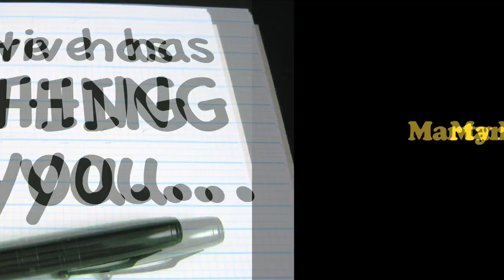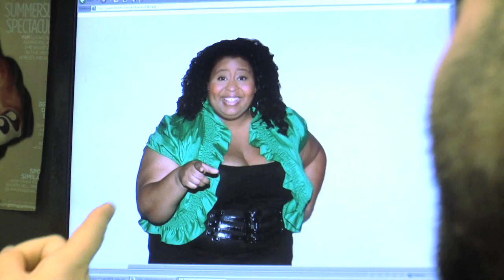Creative Has Nothing For You - BBBW - Episode 70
Colt Cabana and Marty DeRosa duel it out in these comical sketches celebrating the relationship between wrestlers and writers. Directed and edited by Michael Sanchez (lifejazzfilms.com) Written by Colt Cabana (welovecolt.com) & Marty DeRosa (comediansyoushouldknow.com)